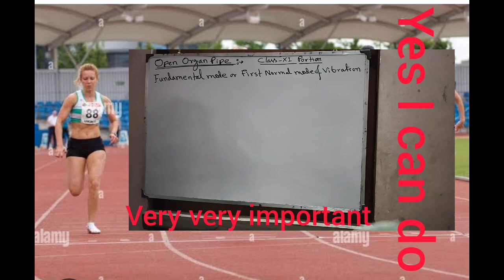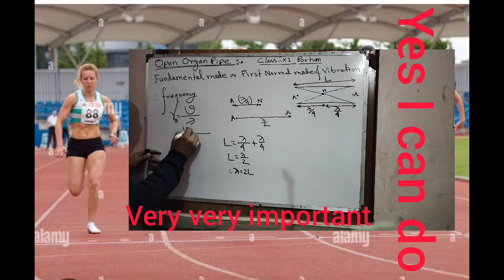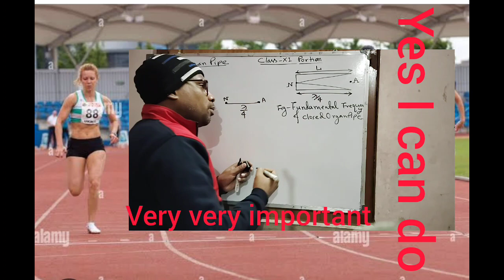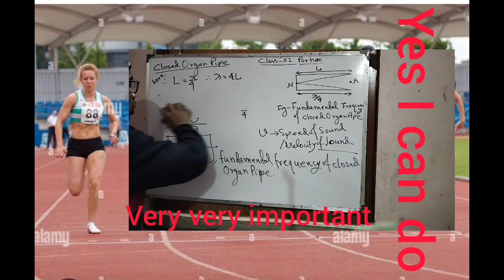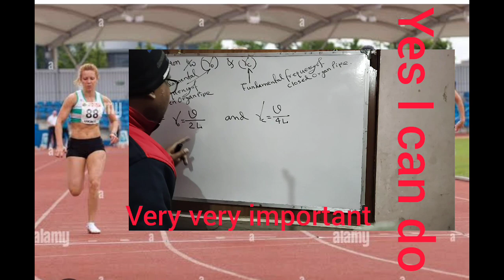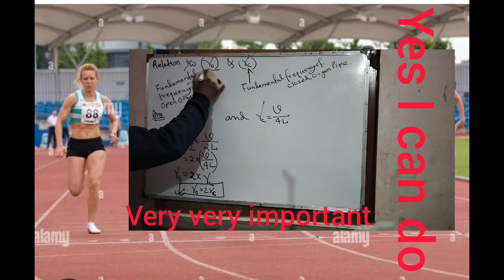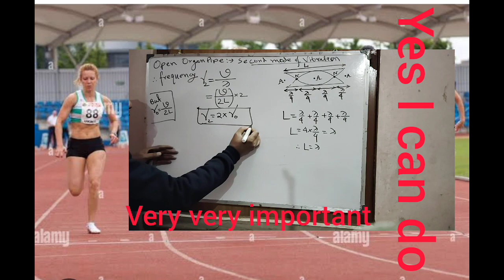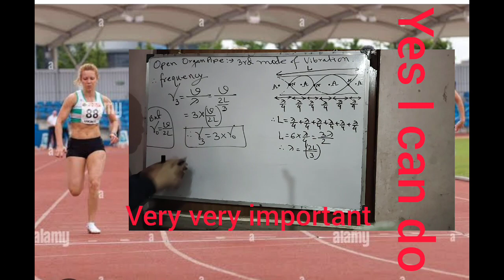OPEN ORGAN PIPE: WAVES /CLASS11PORTION/AB ALL IS WELL